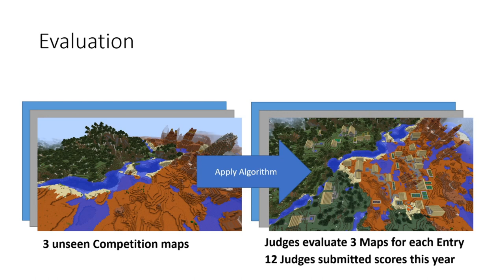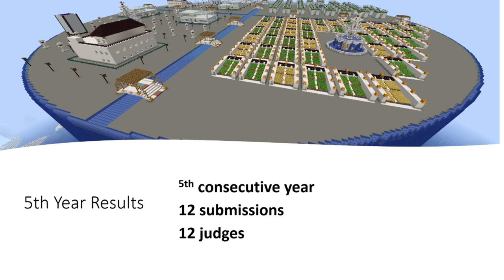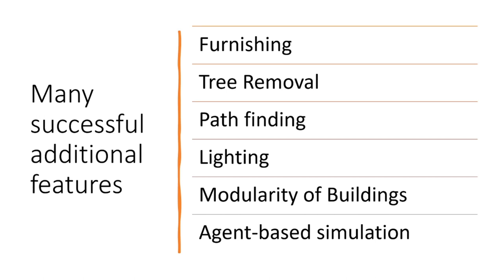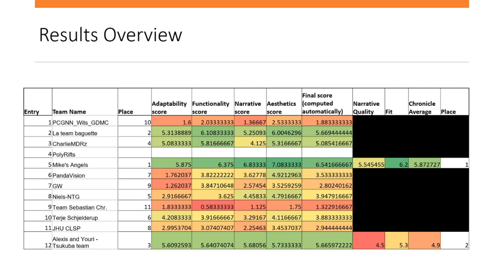GDMC 2022 - Winner presentation of the 5th AI Settlement Generation Challenge in Minecraft.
The GDMC challenge is an AI/PCG co-creativity challenge about building an algorithm that can make an interesting Minecraft settlement for an unseen map. The difficulty is about automatically adapting to the existing features of the map, and creating a settlement that is both adaptive, functional, aesthetically pleasing, and narratively interesting.

This video presents the winners of the 2022 competition round.